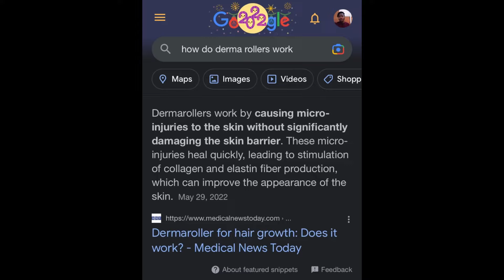Looksmaxxing: Maximizing your Attractiveness (Glow Up Tutorial)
Follow the instructions in this video to go from a 4 out of 10 to a 8 out of 10.